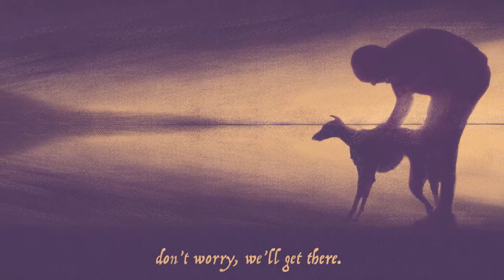Billy's Journey Kickstarter Trailer